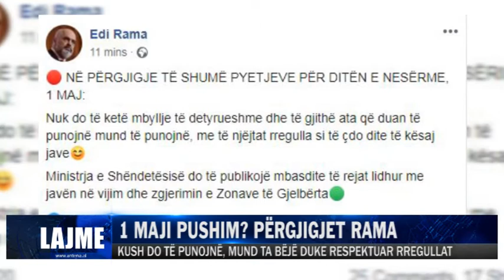1 MAJI PUSHIM? PËRGJIGJET RAMA| ANTENA TELEVIZION